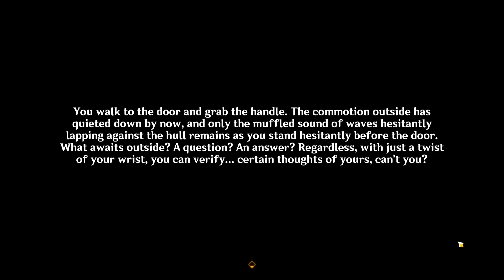An Unexpected Plan and An Unexpected Lie - World Quests - Full Story Recap - Genshin Impact 4.2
This is a summary of the story of the world quests An Unexpected Plan and An Unexpected Lie, released in Genshin Impact version 4.2. These quests are a continuation of the world quest, Fontaine Research Institute Chronicles.